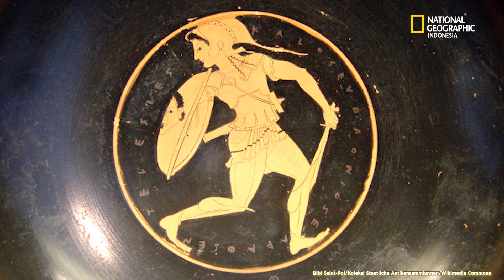Prajurit Perempuan Amazon dari Yunani: Sejarah atau Mitologi?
Perempuan Amazon dari Yunani yang dikisahkan sebeagai prajurit pemberani. Amazon dianggap semata-mata mitologi sampai arkeolog menggali kuburan prajurit perempuan sejati Scythian.